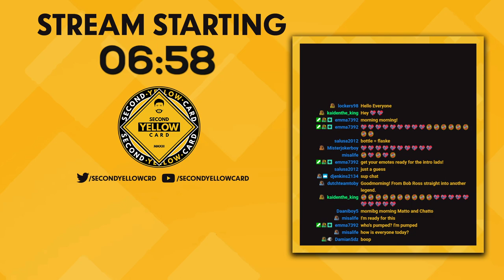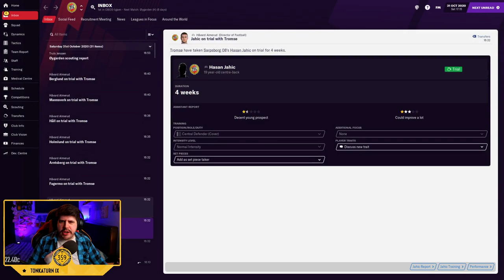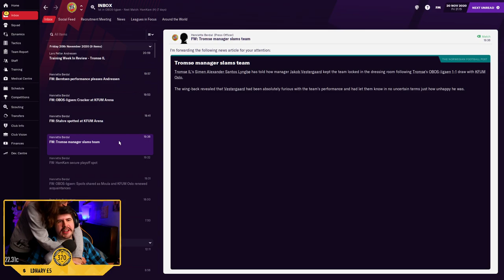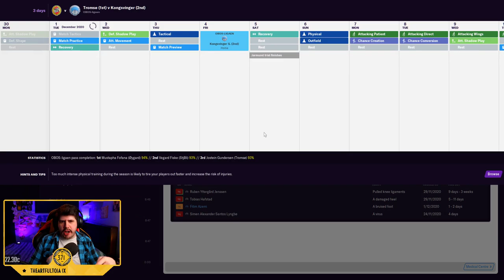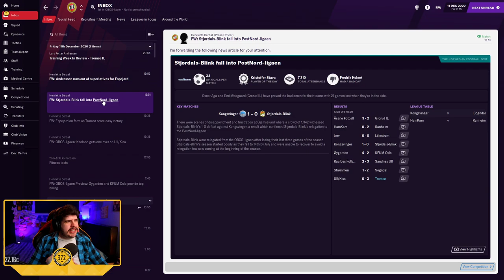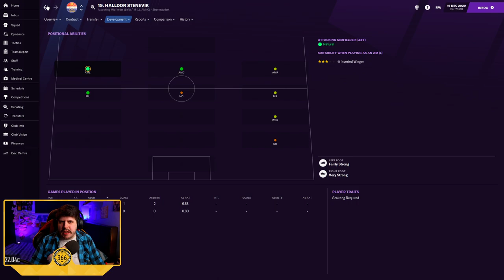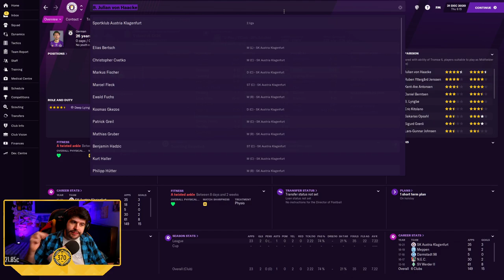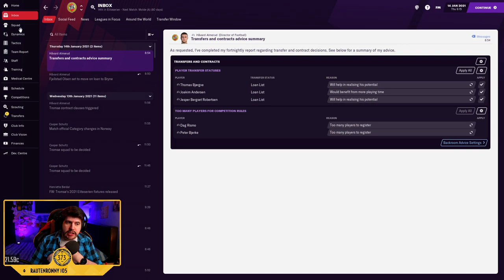#3 Tromsø IL - Building A Nation! - Football Manager 2021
Football Manager 2021 lets play in which I take charge of Tromso.

FAQ